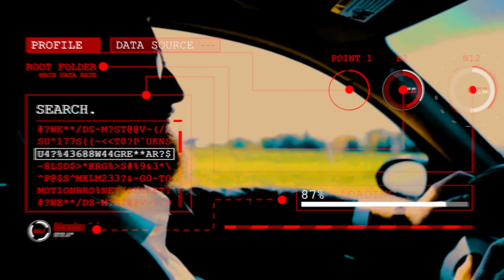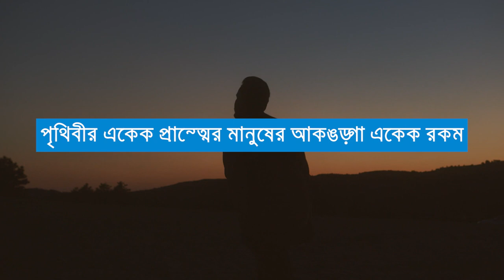আপনি যা চিন্তা করছেন তা আসলে আপনার নিজের চিন্তা নয়